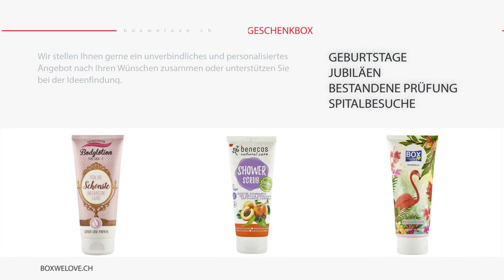boxwelove.ch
nickola pako short